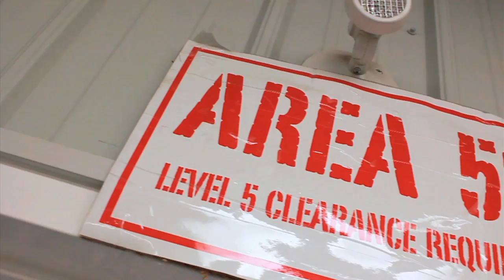Terry Bozzio's All Cymbal Drum Set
Terry Bozzio teams up with the Sabian Factory team to create the first ever all cymbal drum set.